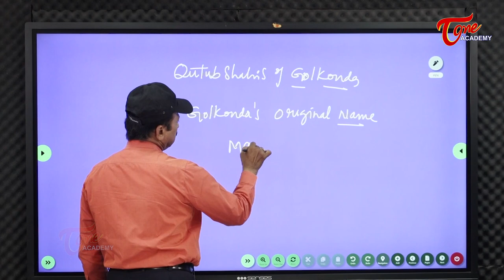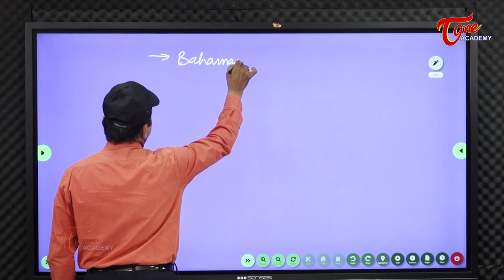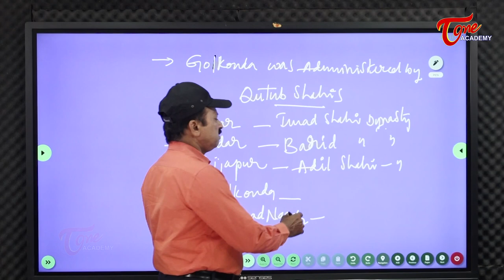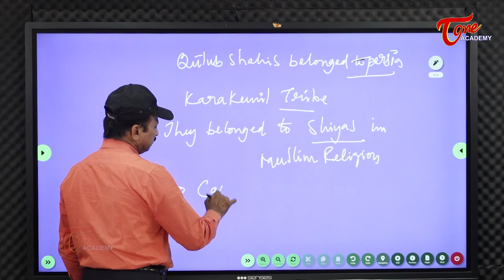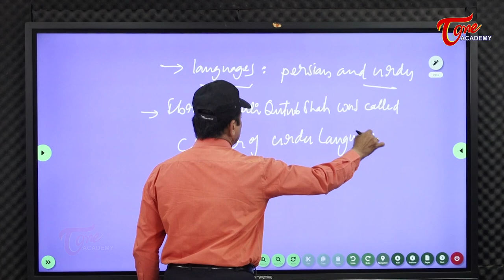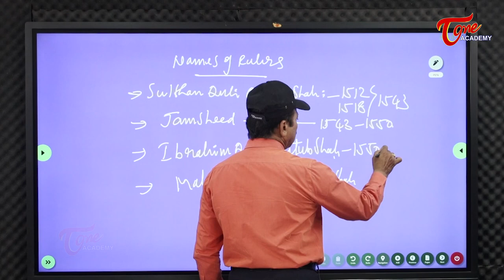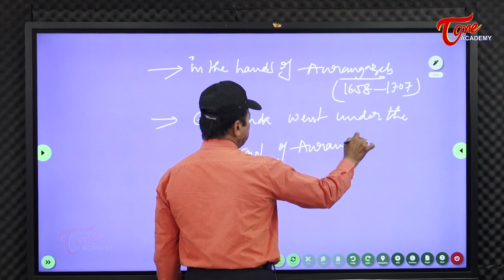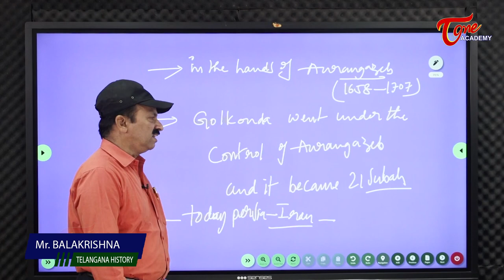The Qutub Shahi Dynasty | Part-1 | Telangana History | Balakrishna | Tone Academy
The Qutub Shahi dynasty ruled the sultanate of Golkonda in southern India. To know in detail about the Qutub Shahi Dynasty, this video is a must watch.